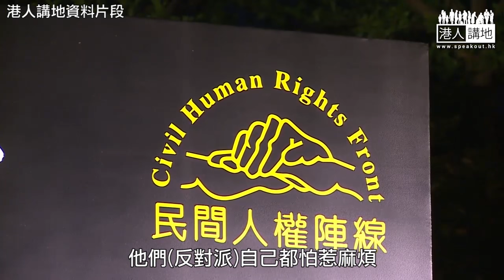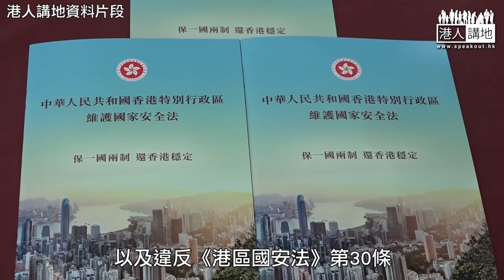【短片】【民陣涉三宗罪】法學教授傅健慈剖析警方發信意圖：給予合理解釋的機會、相信警方已掌握關鍵證據、反對派聞到「𤓓味」紛紛割席、市民不要參加民陣活動、避免惹上官非！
//民陣十幾年來竟然冇按《社團條例》註冊，次次搞遊行都捧住個籌款箱，當中有咩不可告人嘅秘密？咪以為作個理由答覆警方就可以開脫﹗必須清清楚楚如實交代﹗//